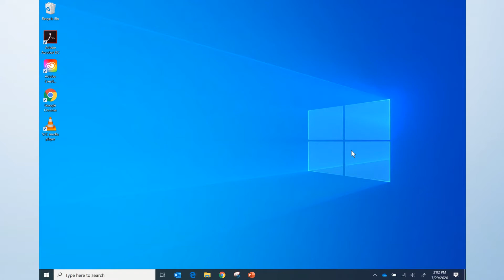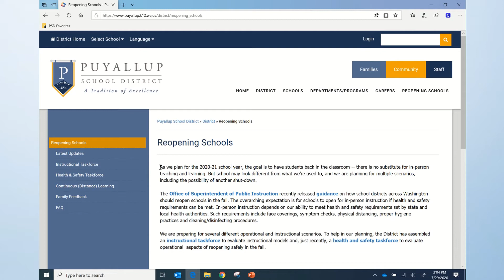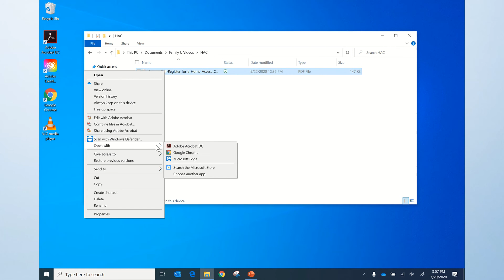Family University Read Aloud in the Edge Web Browser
Use the Read Aloud feature in the Microsoft Edge web browser for text-speech support when using internet websites.  Edge can also read some PDF documents.